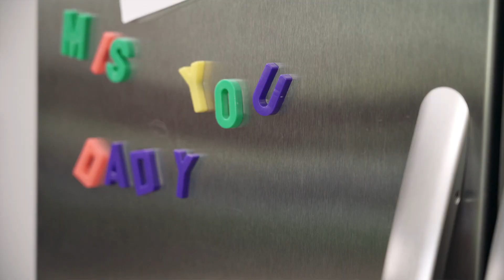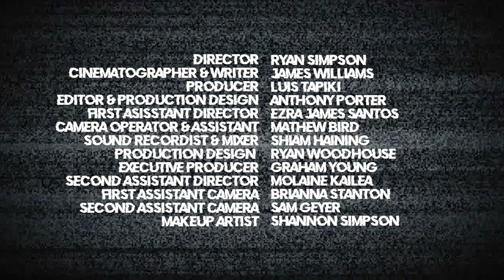IFFY 2020 - Static - 18 – 25 Years - General Entry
Ipswich Film Festival for Youth - Film Submission
Category - 18 – 25 Years - General Entry

Static By James Williams
When Ally’s widowed mother suddenly dies due to a drug overdose, paramedics rush to the scene. when its discovered that Ally has no family left capable of looking after her, she is moved into a foster house. Distraught and shadowed by her mother’s death Ally falls into a pit of solitude, ignoring everyone who attempts to communicate with her. The foster house begins to collapse around her as drugs begin to re-enter her life. Ally’s solitude is broken with the temptation of illegal drugs and she is forced to make the hardest decision of her life.